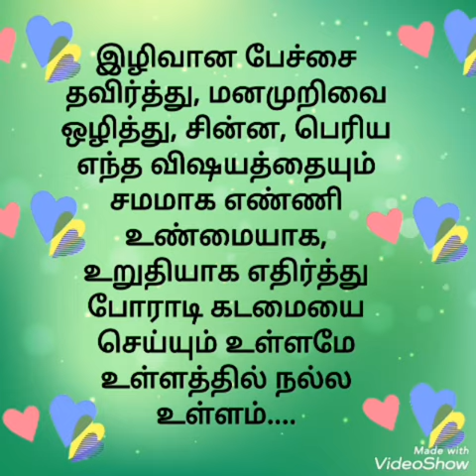Ullathil Nalla Ullam Kavithai